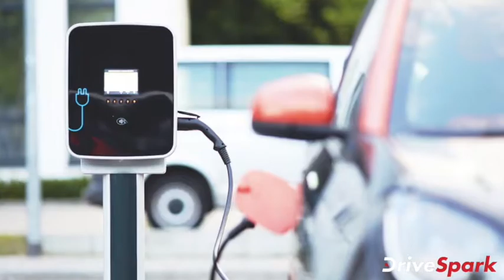ದೆಹಲಿಯಲ್ಲಿ ಶೀಘ್ರದಲ್ಲೇ ಆರಂಭವಾಗಲಿವೆ 200 New EV Charging Stations | Kannada DriveSpark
ದೆಹಲಿಯಲ್ಲಿ ಸದ್ಯದಲ್ಲೇ 200ಕ್ಕೂ ಹೆಚ್ಚು ಇವಿ ಚಾರ್ಜಿಂಗ್ ಹಾಗೂ ಬ್ಯಾಟರಿ ವಿನಿಮಯ ಕೇಂದ್ರಗಳನ್ನು ಆರಂಭಿಸಲಾಗುವುದು. ಈ ಹಿನ್ನೆಲೆಯಲ್ಲಿ ಎಲ್ಲಾ ಸರ್ಕಾರಿ ಸಂಸ್ಥೆಗಳು ಸಾರ್ವಜನಿಕ ಚಾರ್ಜಿಂಗ್ ಕೇಂದ್ರಗಳಿಗೆ ಸ್ಥಳಗಳನ್ನು ಗುರುತಿಸಲು ನಿರತವಾಗಿವೆ ಎಂದು ಹೇಳಲಾಗಿದೆ.

ದೆಹಲಿಯ ಮುನ್ಸಿಪಲ್ ಕಾರ್ಪೊರೇಷನ್, ನವದೆಹಲಿ ಮುನ್ಸಿಪಲ್ ಕೌನ್ಸಿಲ್, ದೆಹಲಿ ಅಭಿವೃದ್ಧಿ ಪ್ರಾಧಿಕಾರ, ಲೋಕೋಪಯೋಗಿ ಇಲಾಖೆ, ಸಾರಿಗೆ ಇಲಾಖೆ, ದೆಹಲಿ ಸಾರಿಗೆ ನಿಗಮ, ಡಿಎಸ್‌ಐಐಡಿಸಿ ಹಾಗೂ ಇತರ ಸಂಸ್ಥೆಗಳು ತಮ್ಮ ವ್ಯಾಪ್ತಿಯಲ್ಲಿರುವ ಸಂಭವನೀಯ ಸ್ಥಳಗಳಿಗಾಗಿ ಹುಡುಕಾಟ ನಡೆಸುತ್ತಿವೆ.

ದೇಹಲಿಯ ಸರ್ಕಾರಿ ಸಂಸ್ಥೆಗಳು ಕಳೆದ ತಿಂಗಳು ಹೊಸ ಎಲೆಕ್ಟ್ರಿಕ್ ವಾಹನ 2020 ಅನ್ನು ಜಾರಿಗೆ ತಂದಿವೆ. ಈ ಹೊಸ ನೀತಿಯನ್ವಯ ದೇಶಾದ್ಯಂತ ಸಾರ್ವಜನಿಕ ಚಾರ್ಜಿಂಗ್ ಕೇಂದ್ರಗಳನ್ನು ವೇಗವಾಗಿ ಜಾರಿಗೆ ತರಲು ವಿಶೇಷ ಒತ್ತು ನೀಡಲಾಗಿದೆ.

ಸಾರ್ವಜನಿಕ ಚಾರ್ಜಿಂಗ್ ಕೇಂದ್ರಗಳ ಬಗೆಗಿನ ಮತ್ತಷ್ಟು ವಿವರಗಳಿಗಾಗಿ ಈ ವೀಡಿಯೊ ನೋಡಿ.